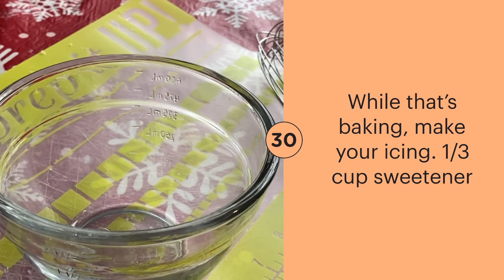Keto Cinnamon Rolls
Making Keto cinnamon rolls with Pampered Chef products